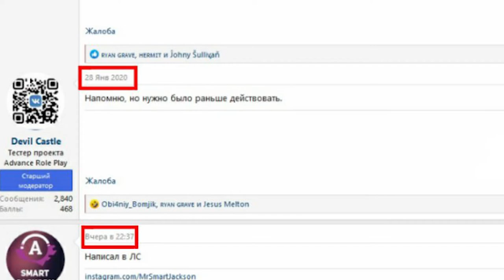АДВАНС РП УКРАЛ 20КК У ИГРОКА — GTA SAMP